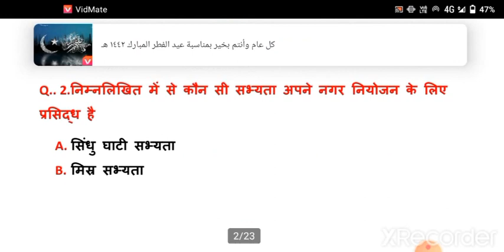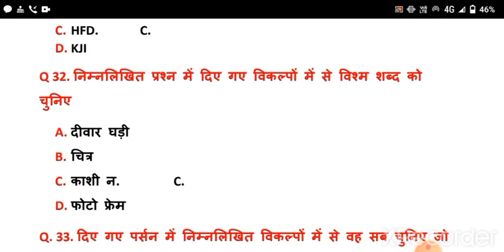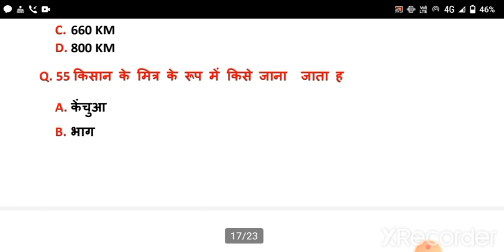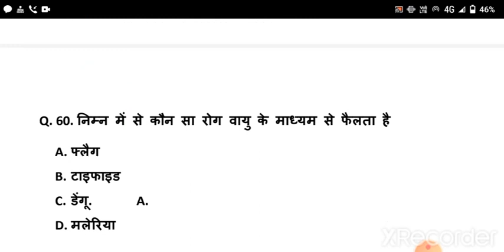Crpf paramedical staff Exam Answer Kay पेपर = 3 tast date - 13/05/2021